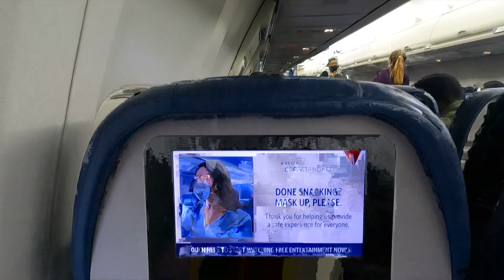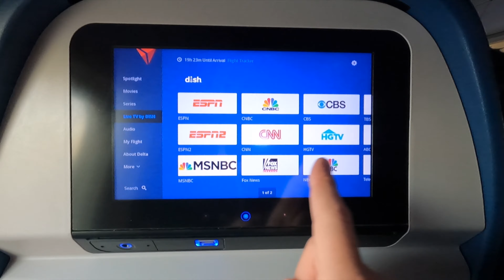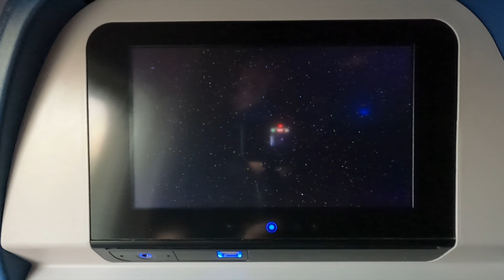Flight Review | Miami-New York LaGuardia (MIA-LGA) | Delta Airlines (Economy)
What you can expect if you fly Delta Airlines economy class from Miami to New York LaGuardia airport.
This was an early morning flight with one snack & beverage service & a decent overall US domestic economy class experience.
Good weather made for a spectacular view of New York City on approach to LaGuardia airport.

*Unfortunately there were some technical problems with a few of the clips used for this video, which is why some parts might look a bit glitchy.

Flight information:
Airline: Delta Airlines
Aircraft: Boeing 737-800
Route: MIA-LGA
Flight time: 2hr; 30min
Date of Travel: May, 2021
Seat: 20A

**I WAS NOT PAID OR INFLUENCED BY DELTA AIRLINES OR ANY OTHER COMPANY OR INDIVIDUAL TO MAKE THIS REVIEW**

Video created by Nick Barnets, owner of all video & photo content on this video.

00:00-00:51 Boarding
00:51-02:33 Getting Situated
02:33-04:12 Take off
04:12-04:36 Cruising
04:36-06:13 Passing over New York City
06:13-06:37 Landing
06:37-06:56 Taxiing to Gate
06:56-07:31 Deplaning